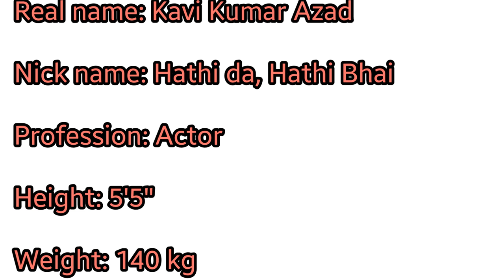Kavi Kumar Azad (Dr.Hathi) Family,School,Place of Death,Girlfriend,Net worth And More....